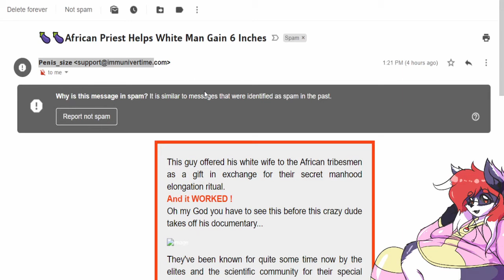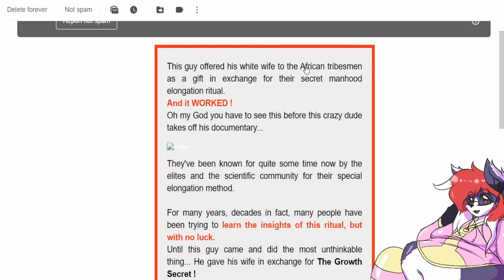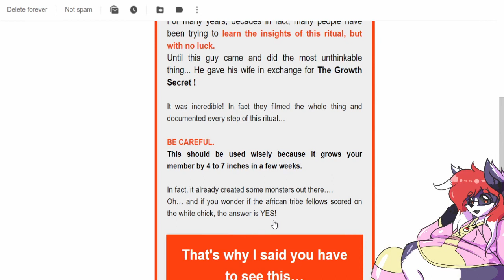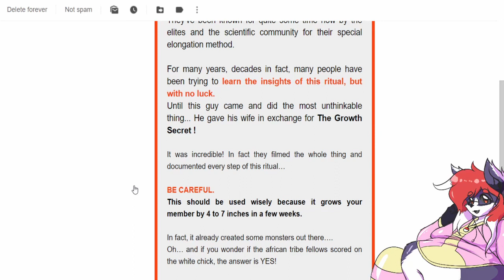The African Prince Dong Priest - (Flamie)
dong is penis.

4 to 7 inches in a week